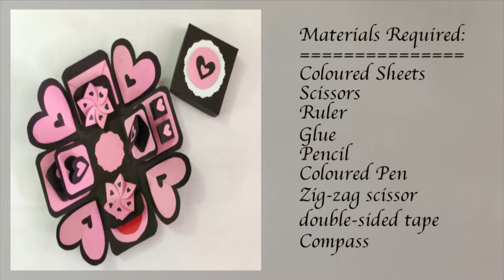Valentine's special Gift || DIY Explosion Box || 2 layer Explosion Box Tutorial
Hey Friends,

Today in this video I'll show you how to make Explosion Box for Friendship's day/Valentines Day/Anniversary.

Also, Pls comment your video request in the comment section of my videos.